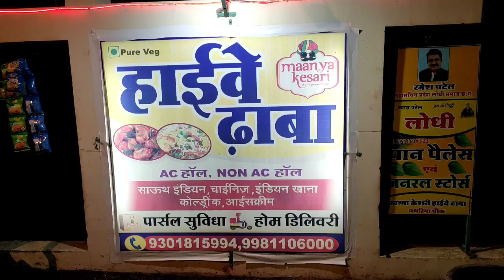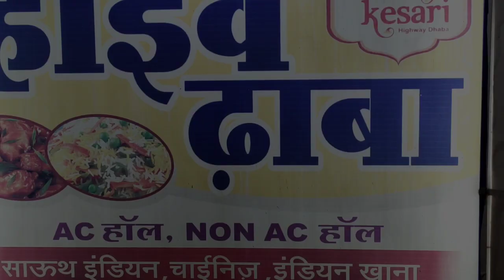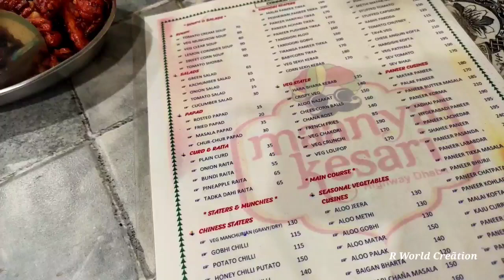MAANYA KESARI HIGHWAY DHABA ।। मान्य केसरी रेस्टोरेंट ।। दुर्ग धमधा रोड ।। R World Creãtion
Video publised - 03/10/2020

मान्य केसरी हाईवे ढाबा
जो दुर्ग से 26 कि मी पर पथरिया चौक में है
जो कि राजकीय राजमार्ग -7 में धमधा , बेमेतरा रोड में पड़ता है

यहां आपको शुद्ध शाकाहारी भोजन मिलेगा और बाकी खाने को चीजे भी मिलेंगी

MAANYA KESARI LOCATION -
Maanya Kesari Highway Dhaba
State Highway 7, Chowk, Pathariya, Chhattisgarh 491332
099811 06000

Aap Hame Follow kare -